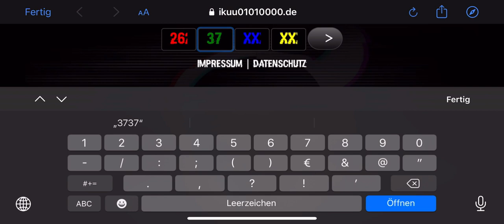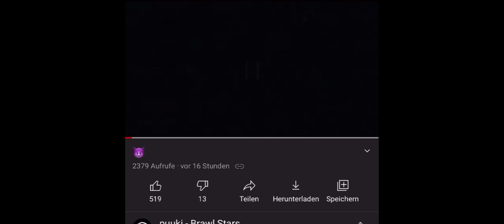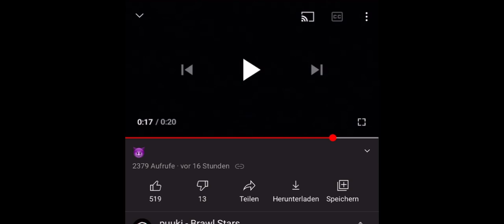PUUKIS GEHEIME MESSAGE!😳😳